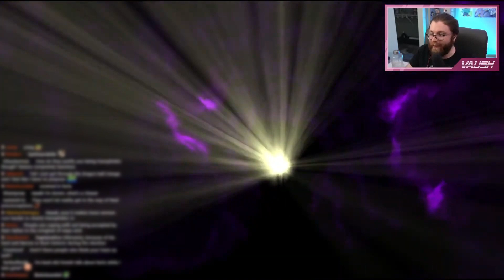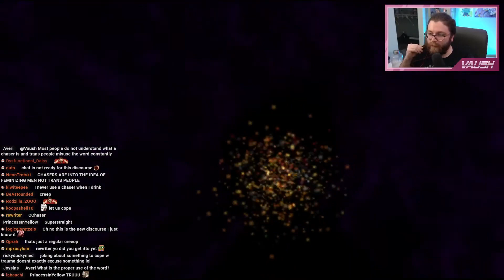Vaush Talks About His Love For Large Appendages, Bottoming, Stussy, and Chasers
SCHEDULE
Monday-Friday@2pm CST

ABOUT VAUSH
Vaush is a based American leftist youtuber and streamer. More specifically, Vaush is a Libertarian Socialist that advocates for Market Socialism. He is against authoritarian forms of leftism, and opposes people who praise communist dictators like Stalin and Mao, calling them Tankies. Vaush believes that all unjust hierarchy should be abolished, and his final goal is a libertarian socialist society where workers own their means of production. He's also an advocate for LGBTQ+ and minority rights. Throughout his career, Vaush has debated numerous figures all across the political spectrum from the right, far right, and far left.